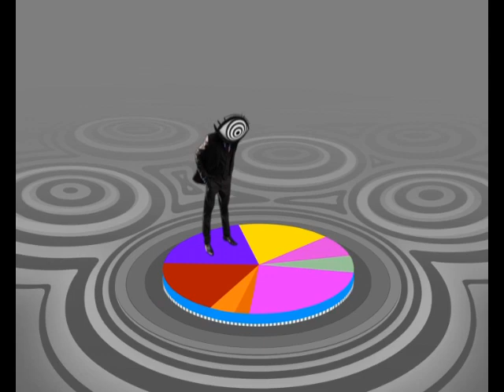Shashank Arora, Shivani Raghuvanshi, Atul Mongia On Titli By YRF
Actors Shashank Arora and Shivani Raghuvanshi along with casting and associate director Atul Mongia of the internationally-acclaimed film, Titli, in conversation with Komal Nahta on this episode of ETC Bollywood Business. Titli is a drama film written and directed by Kanu Behl, co-produced by Dibakar Banerjee Productions Pvt. Ltd and Aditya Chopra under the banner of Yash Raj Films (YRF). The film is based on the badlands of Delhi's underbelly where Titli, the youngest member of a violent car-jacking brotherhood, plots a desperate bid to escape the 'family' business. His schemes of wanting to call it quits are thwarted by his unruly brothers, who marry him off against his will. But Titli finds an unlikely ally in his new wife, Neelu, who nurtures her own frustrated dreams. The couple forms a strange, mutually exploitative pact to break the stranglehold of their family roots. The film co-stars Ranvir Shorey, Amit Sial and Lalit Behl.
The audition process took a while for both the lead actors and they share their experiences of cracking the tough competition to be a part of this riveting drama. The acting workshops went on for about 40-45 days before the filming of Titli. Watch the entire interview to know the story of the making of Titli.

About the Show: ETC Bollywood Business covers the latest developments in the film industry including new releases, box-office collections, the emerging trends, future forecasts, reigning formulas, reviews, previews, trade speculations, behind the scene action, film verdicts, interviews with the biggest stars of Bollywood and much more.